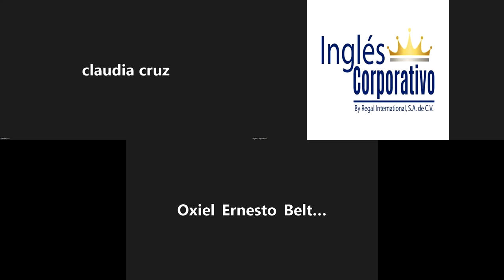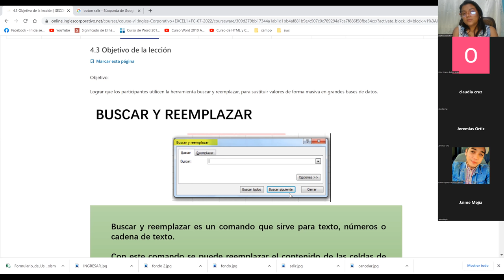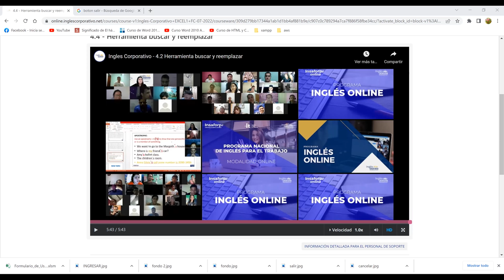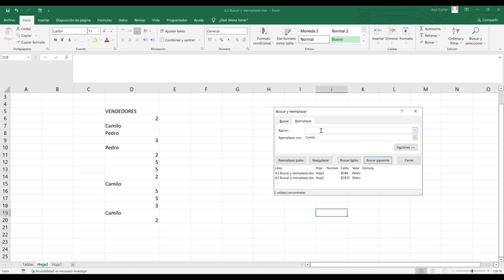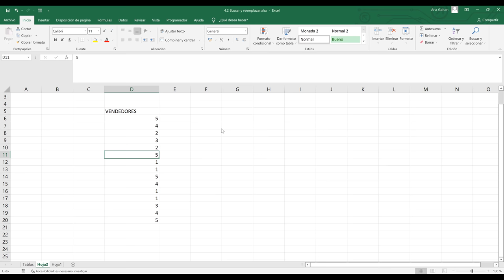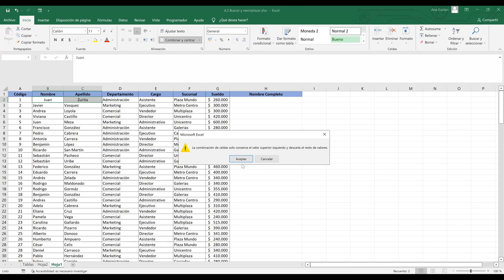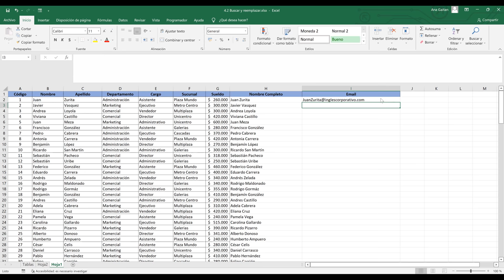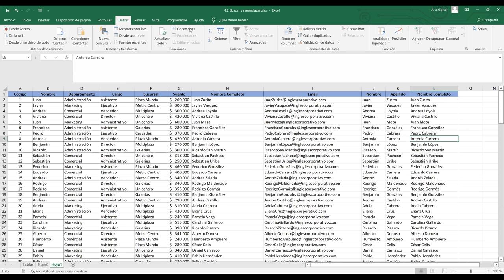Inglés Corporativo-26/07/2022-Buscar y Reemplazar